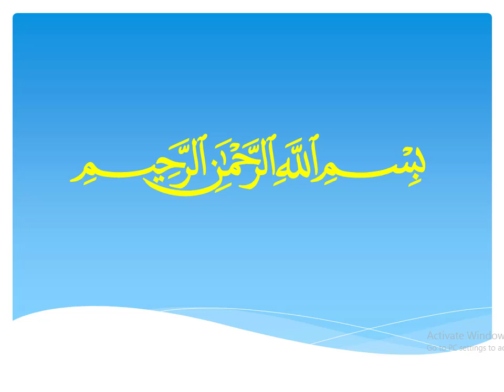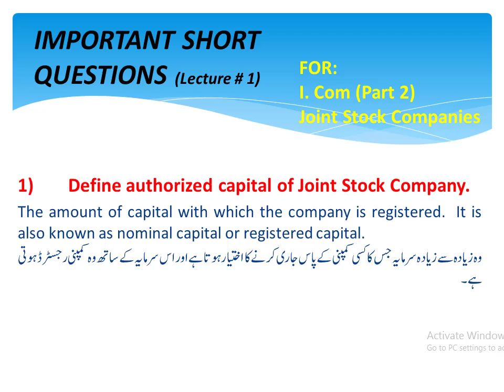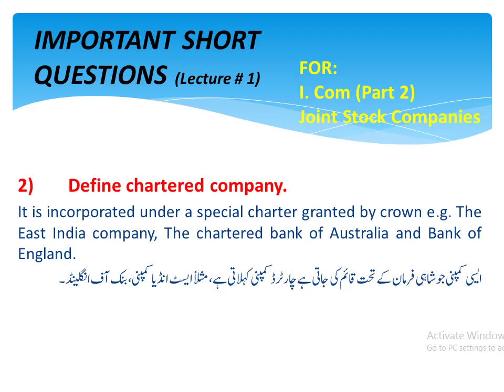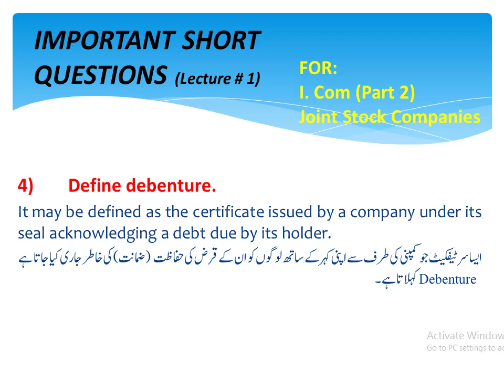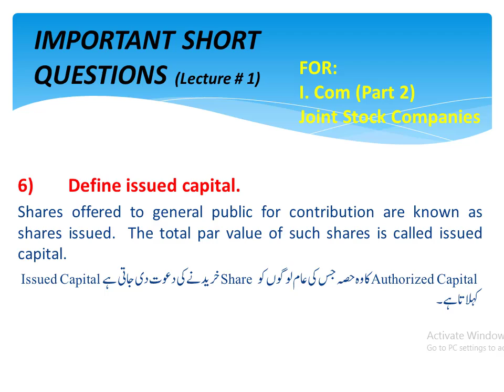Joint Stock Company | I Com | part 2 | short questions | lecture # 1 | 2021 | friends academy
Important short questions of Joint stock company for I.Com part 2 lecture # 1